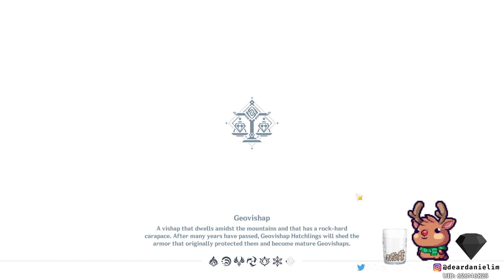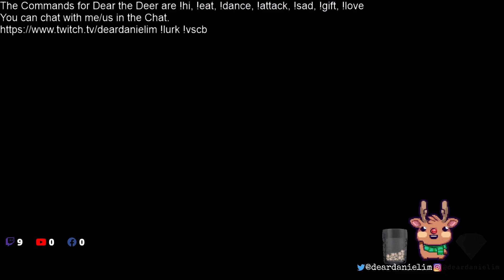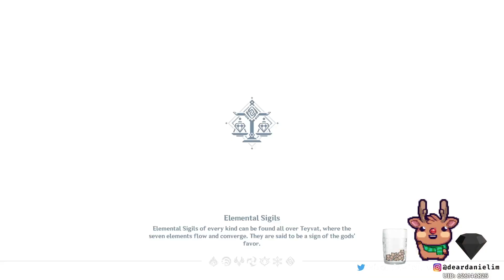May 26th | Part 2/3 | Genshin Impact Quests & Co-op Games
★ NEW YouTube Shorts Playlist just for Genshin Impact Related Shorts!

Related